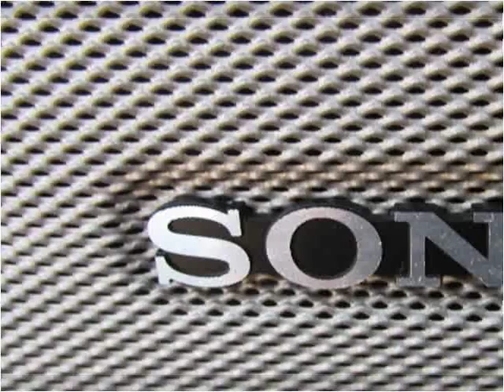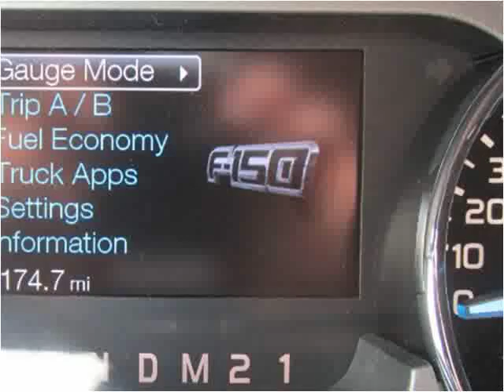2011 Ford F-150 Used Cars jackson ms